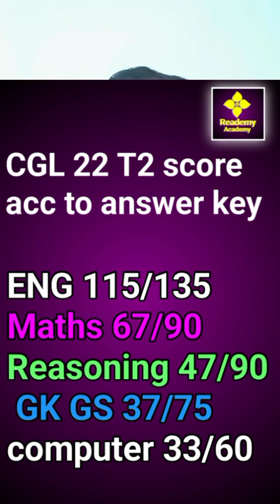CGL 22 final out। which post I got through CGL 22। CGL 22 का final result आ गया।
THIS CHANNEL WILL PROVIDE ENGLISH AND MATHS CONTENTS  FOR ALL COMPETITIVE EXAMINATIONS LIKE SSC (CGL, CHSL, CPO, MTS, GD, JE, HINDI TRANSLATOR, ETC) RAILWAYS (GROUP-D, NTPC, APPRENTCE, JE ) DEFENCE( ARMY, NAVY, AIRFORCE-X AND Y, MR, COSTAL GUARD, ) STATE EXAMS ( BIHAR POLICE, UP POLICE, DELHI POLICE, ETC).

OUR FACULTIES ARE ( MATHS BY UDAY NARAYAN PRASAD) WHO HAS CLEARED NTPC CGL CHSL MTS MATHS SCORE 50/50 IN PRE . (ENGLISH WITH DIPESH KUMAR , WHO HAS CLEARED EXAM LIKE SSC CHSL, MTS ,CGL,SELECTION POST ,NTPC, ENGLISH SOCRE IN PRE 50/50, MAINS 162.5/200 FIRST ATTEMPT)